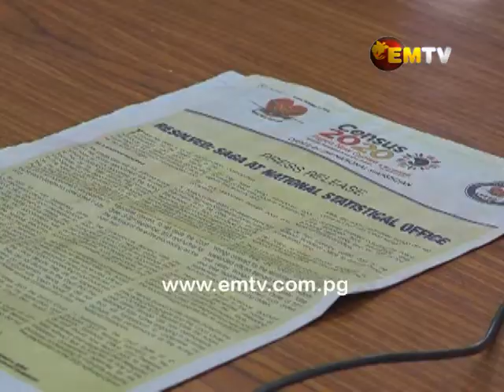National Statistical Office: Census Exercise will Need K200 Million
The head of the National Statistical Office (NSO) says the census exercise will need about 200 million kina.

Acting Statistician, John Igitoi, says unlike the past, cost of goods and services and GDP has risen meaning more funding will be needed to support NSO staff.

Mr Igitoi says for now the NSO team is conducting district census coordinators training around the country.